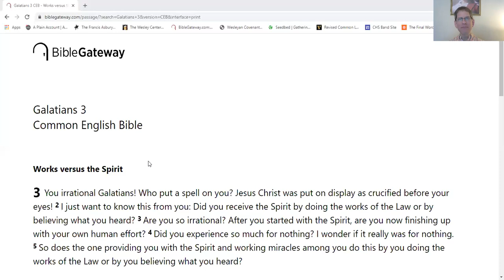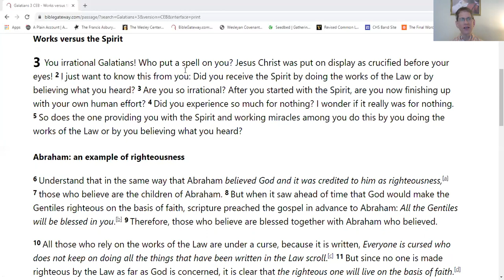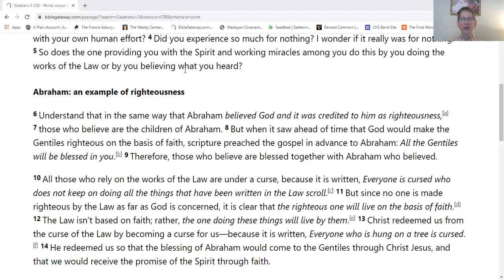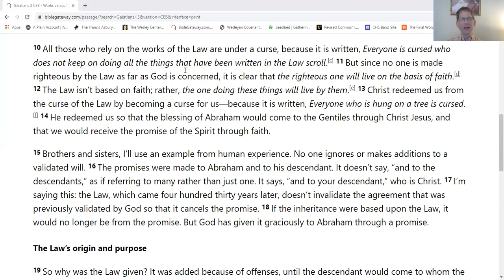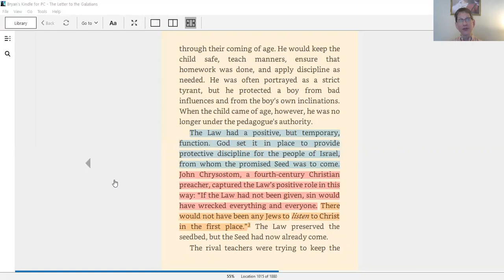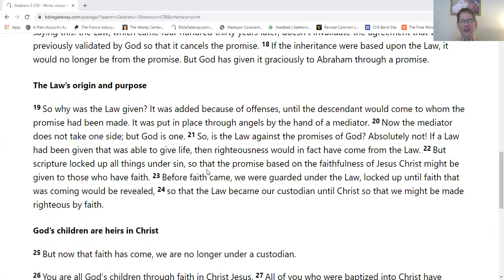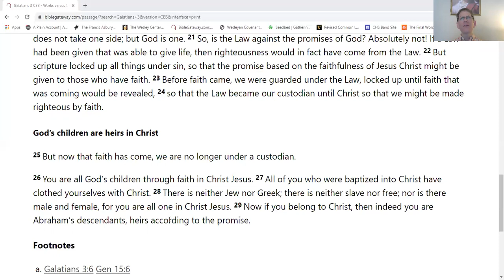Tuesday Morning Bible Study 4-28-20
Join us as we journey through Paul's Letter to the Galatians. This week we will be looking at chapter 3.